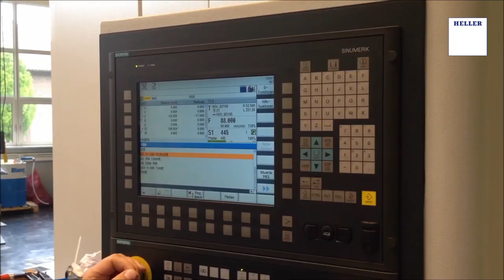Heller Machine Tools ─ performance drilling with high torque spindle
Video of the HELLER H6000 machine with (HPC High Power Cutting) spindle, drilling  105 mm diameter, valve body.
• Material:       W.Nr. 1.7223 / 709M40 / AISI 4140
• Tooling:         105 mm diameter, Komet V464.
• Speed:           ~ 147 m/min
• Feed:             ~ 0.2 mm/rev